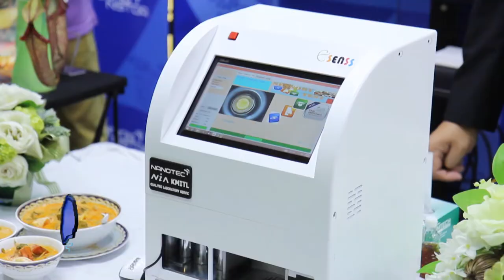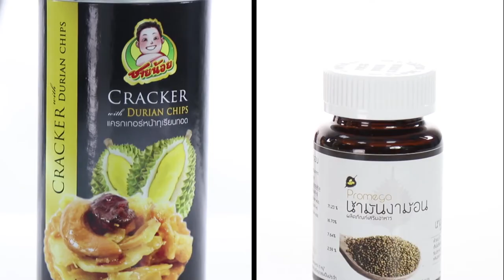พลังวิทย์ คิดเพื่อคนไทย ตอน Food Inno Services หลากหลายบริการเพื่อผู้ประกอบการนวัตกรรมอาหาร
มีผู้ประกอบการหลายรายที่มีไอเดียและความตั้งใจ อยากทำผลิตภัณฑ์นวัตกรรมอาหาร ที่มีเอกลักษณ์เป็นของตัวเอง และก็มีอีกหลายรายที่ต้องการปรับปรุงผลิตภัณฑ์เดิมที่ทำอยู่ ให้ตอบโจทย์ของตลาดมากขึ้น แต่ติดปัญหาตรงที่ไม่รู้จะเริ่มต้นอย่างไร

ซึ่งปัญหานี้ งาน NAC2017 มีคำตอบ สวทช. จัดนิทรรศการ “Food Inno Services” รวบรวม 30 หน่วยงานทั้งภาครัฐและเอกชนที่ให้บริการและสนับสนุนผู้ประกอบการนวัตกรรมอาหาร โดยแบ่งออกเป็นโซนต่างๆ ได้แก่ โซนพัฒนาผลิตภัณฑ์ โซนผลิตทดสอบตลาด โรงงานต้นแบบ รับจ้างผลิต โซนวิเคราะห์ทดสอบ มาตรฐาน ขึ้นทะเบียน โซนเครื่องมือเครื่องจักร โซนให้คำปรึกษาถ่ายทอดองค์ความรู้ รวมถึงโซนการเงินและ Business Support

นอกจากนี้ยังมีสัมมนา Food Innovation Troubleshooting เปิดกว้างในการแลกเปลี่ยนเรียนรู้จากผู้เชี่ยวชาญ ที่มีประสบการณ์การพัฒนาผลิตภัณฑ์ใหม่ด้านเครื่องดื่มเพื่อสุขภาพ ผักผลไม้แปรรูปและอาหารพร้อมรับประทาน เริ่มตั้งแต่การหาแนวคิด ออกแบบผลิตภัณฑ์ การพัฒนาต้นแบบ การผลิต กฎระเบียบที่เกี่ยวข้องทุกขั้นตอน จนส่งมอบผลิตภัณฑ์สู่ผู้บริโภค ผู้สนใจสามารถเข้าร่วมกิจกรรมได้ในวันที่ 30 – 31 มีนาคม 2560 ที่อาคารกลุ่มนวัตกรรม 2